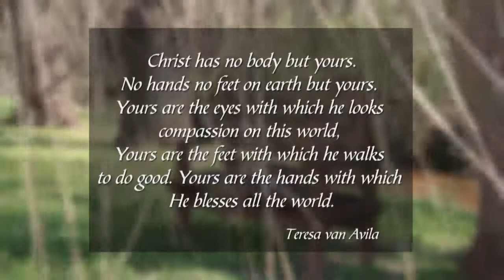Formasiereis - Week 11, Woensdag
Preekreeks: ...die Onse Vader
Oordenkings: LEEF
Prediker: Roelof Nel